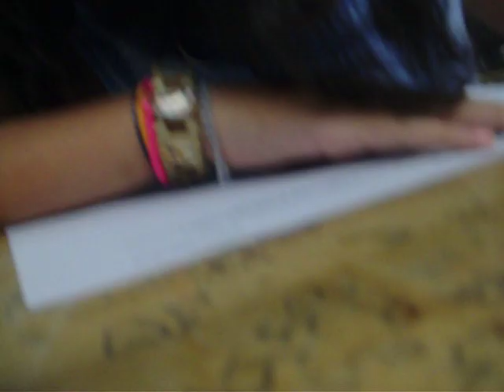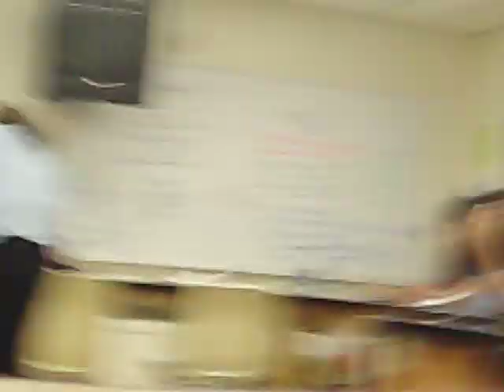recording ms. larson :]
8th grade memoriesss :' ]